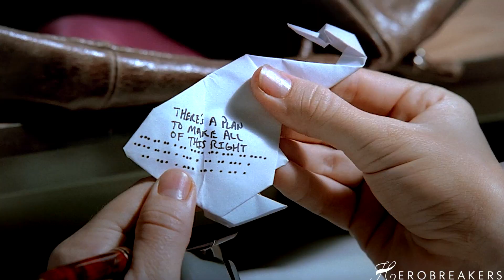Michael&Sara | Jaded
I really want to vid but lacking inspiration at the moment - send me suggestions of what you would like to see on this channel! I need some inspiration!

One of my fave songs - adore it. I was rewatching PB when the album came out and this screamed M&S agnst at me. Finally got round to making it about one of my favourite ships!

If you like what you see, share the love!♥